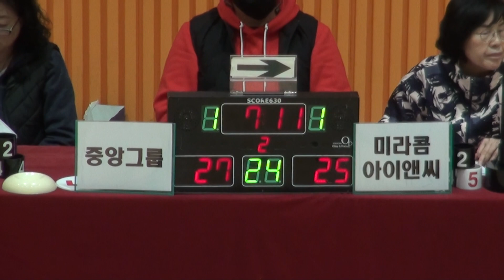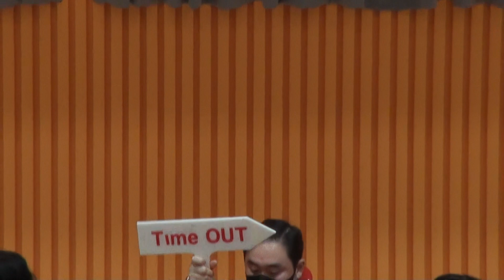[FULL GAME] 중앙그룹 - 미라콤 아이앤씨(2Q) | EVISU SPORTS배 2023 The K직장인농구리그 1차대회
EVISU SPORTS배 2023 The K직장인농구리그 1차대회
중앙그룹 - 미라콤 아이앤씨(E조)